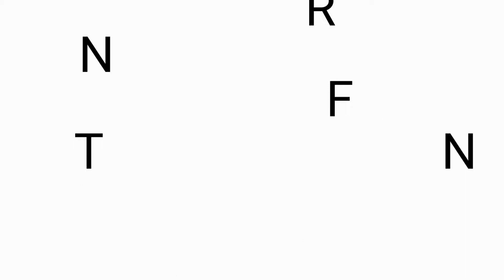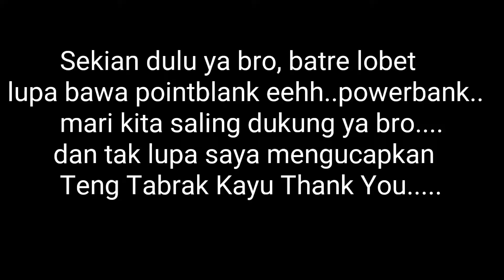MENYELAM DEMI MENDAPATKAN IKAN BURUAN | MANGROVE JACK MONSTER | FISHING ON THE RIVER # 32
Tarikan ikan mangrove jack ini sangat kuat. Dan langsung saja dibawa ke arah akar pohon mangrove dan alhasil tersangkutlah ikan tersebut. Tapi berhasil kami diselamatkan...